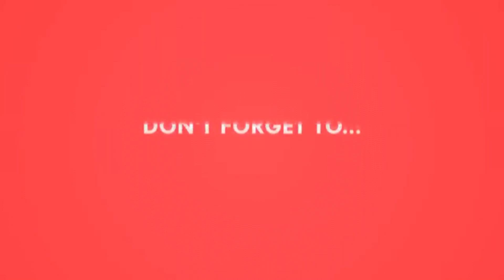invited by UNIPIN kita latihan ikut fastur GEDE , akankah kita menang ?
OK selamat menonton ya . Enjoy the video